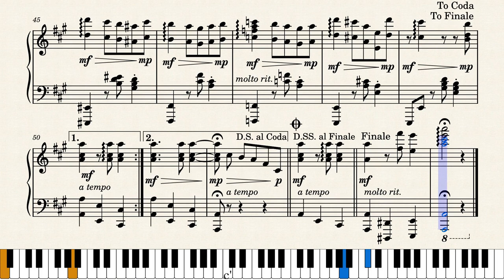Ilusión - Luisa Elena Paesano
Ilusión es quizá uno de los primeros valses que compuso Luisa Elena Paesano. Incluída en su primera producción musical "Los Valses de Luisa Elena", Ilusión es probablemente uno de los valses predilectos de la autora tras ser elegida como primera canción del LP. También marca el inicio de la Suite Criolla, la cual consta a su vez del joropo El Porfiao y el famoso merenque El Trancao.

Escrita en la tonalidad de La mayor, Ilusión consta de dos movimientos complementarios. En el primer movimiento, Paesano expone un tema alegre y simple pero lleno de matices y variadas opciones armónicas que la autora explota con destreza y acierto. Por ejemplo, en la cadencia E9, Fdim7, E9/B (compases 10-12) se evoca un sentido de búsqueda, de esa etapa incipiente de prueba y error, de atreverse a tomar riesgos. Luego en la cadencia E7, Eaug7, A (compases 14-16) se transmite una sensación de logro y realización, de la perenne sinergía entre esfuerzo y beneficio. Luego Paesano repite el tema central, esta vez ayudándose de notas en staccato, arpegios altos y un efervescente y atrevido acorde en F ascendente (compases 22, 24, 26, 28), los cuales expresan esa seguridad y madurez que se va adquiriendo con los años, pero sin olvidar que todavía podemos atrevernos a ser niños. Finalmente, la inseparable dupla dominante-tónica concluyen el movimiento en ritardando y con ella se degusta un breve pero apacible descanso para luego repetir el movimiento.

En el segundo movimiento, que comienza sin pausa luego del primero, Paesano aprovecha el ritmo de vals para danzar con su audiencia y recordarnos que después de todo siempre hay que buscar tiempo para disfrutar de los pequeños momentos de la vida. Para ello acude al pegajoso recurso rítmico de un golpe seguido de cuatro corcheas en la línea melódica mientras las notas bajan y suben en sucesión, como simulando el vaivén de la gente bailando vals. Este efecto comienza a diluírse con el ritardando, construyendo así lentamente un climax y suspenso final. Luego viene el desenlace y el movimiento culmina con la cadencia F, A/E, E7, A, donde nuevamente se cuela un travieso F, para luego enderezar el curso otra vez con la dupla dominante-tónica, emanando finalmente una sensación de paz y cierre, que cambia a triunfal y apoteósica en los últimos compases de la pieza. Ésta es por supuesto una posible interpretación de lo que Paesano quería transmitir en su vals de acertado nombre Ilusión.

Con respecto a las partituras impresas del vals Ilusión, existe una copia realizada por Zulay Manrique y la última edición que se conoce realizada por Juan Francisco Sans junto a la autora en 2011. También existe una edición digital por Marianella Díaz que apareció por primera vez en la revista Papel Musical de Febrero de 1998 que contiene la Suite Criolla completa, Entre tres y seis, Joropo, Preludio venezolano y Pajarillo - aunque en varios sitios web falta la página final de este último.

Finalmente, para la versión presentada en este espacio, se partió de la edición de Sans, que es sin duda la que más podría acercarse a la intención de la autora. Luego se modificó la partitura aún más según la ejecución de Paesano en el audio grabado por su trío musical "El Trancao". Para ello se corrigieron imprecisiones en acordes, sobre todo en la mano izquierda donde en muchos compases la artista ejecuta el bajo en tres golpes en lugar de golpe y acorde (compases 9, 13, 23, 25, 27, etc.) o en pasajes donde el bajo alterna notas del mismo acorde (compases 10, 12, 32, etc.). También se decidió honrar el compás 22 de la edición de Sans en vez del audio de Paesano, en primer lugar porque el arpegio en staccato agrega variedad a la pieza y segundo porque es evidente que fue inicialmente incorporado por la misma autora en alguna versión previa. Por último, se incluyó varios arreglos complementarios que no aparecen en las versiones impresas: el compás 24 reproduce el arpegio staccato del compàs 22 (así como lo hace Paesano en los compases 26 y 28). De igual manera, en el segundo movimiento se añadió una segunda voz a la línea melódica de la mano derecha (compases 36-42), lo cual otorga quizá aún más vida y gracia a ese pasaje tan alegre del vals. Tambien al final del compás 41 se adoptó la versión de Sans en vez de repetir la nota Fa del compás 40 que aparece en el audio. Ésto permite innovar con dos notas de gracia al comienzo del compás 42 para un sonido más decisivo, en lugar de una nota de gracia como en el audio, o el tresillo de la versión impresa. En fin, que lo disfruten!

Luigi Parisi